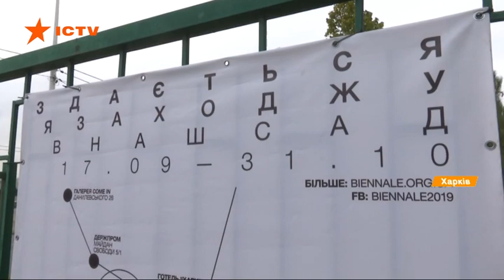Вживили искусство туда, где его никогда не было. В Харькове открылась биеннале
В Харькове открылась вторая национальная биеннале молодого искусства. Молодые художники со всей страны представили на суд публики свои самые яркие работы. Живопись, инсталляции, видео и аудио-проекты расположены по всему городу. Работы посвященные проблемам экологии, толерантности, тоталитаризма, войн и катастроф.

Все это в 16 локациях по всему городу в выставочных центрах, музеях и прямо посреди улицы. Организаторы пытались внедрить искусство даже в тех местах, где его никогда не было.